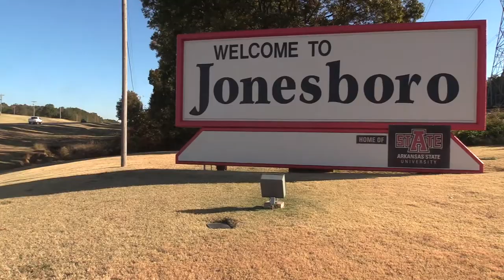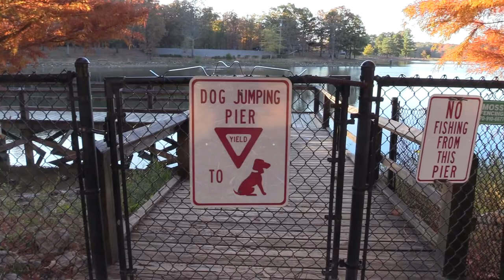Jonesboro Arkansas🌹Travel Vlog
Hello, I'm Quentin Takacs and that's Jonesboro Arkansas.